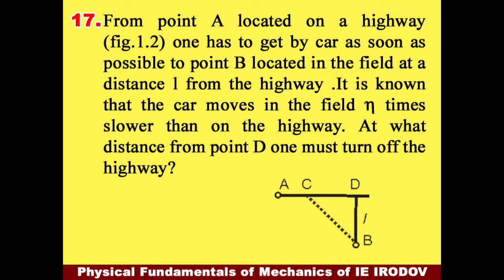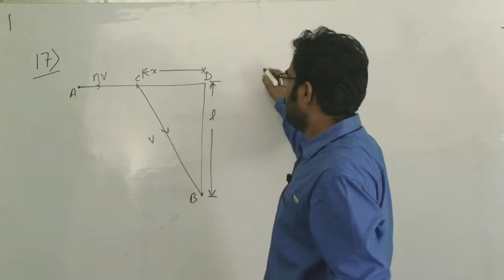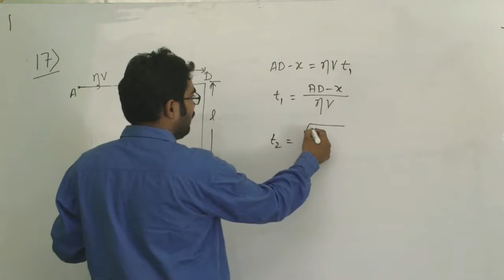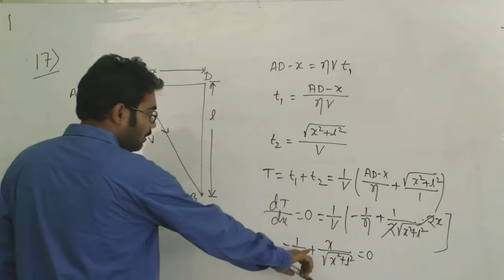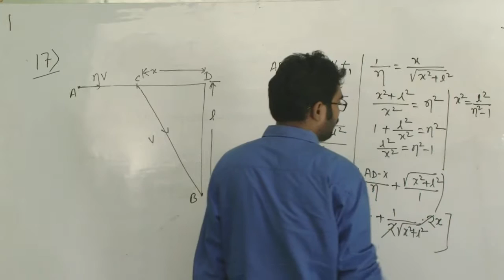1.17 irodov solution by sujit jha